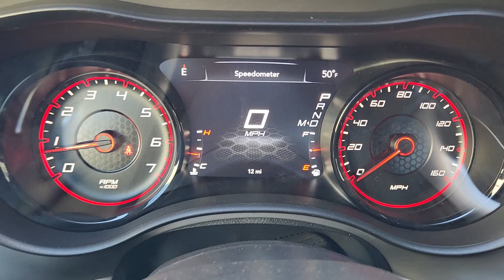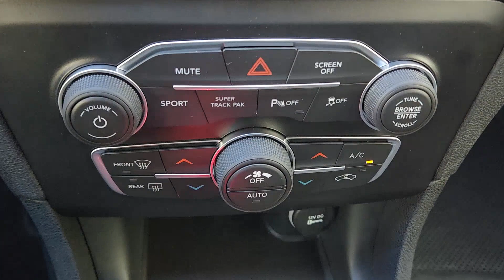2023 Dodge Charger Fort Worth, Arlington, Dallas, Weatherford, Benbrook 698997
White Knuckle Clearcoat New 2023 Dodge Charger available in 9101 Camp Bowie W. Blvd., Fort Worth, Texas at Moritz CDJR. Servicing the Fort Worth, Arlington, Dallas, Weatherford, Benbrook, area.

Moritz CDJR
9101 Camp Bowie W Blvd Ste.#2

White Knuckle Clearcoat 2023 Dodge Charger R/T RWD 8-Speed Automatic HEMI 5.7L V8 Multi Displacement VVT Bluetooth Backup Camera Black Cloth 1-Yr SiriusXM Guardian Trial 4G LTE Wi-Fi Hot Spot 4-Wheel Disc Brakes 8.4 Touchscreen Display ABS brakes Air Conditioning Alloy wheels AM/FM radio: SiriusXM Anti-whiplash front head restraints Apple CarPlay Apple CarPlay/Android Auto Auto-dimming Rear-View mirror Black 1-Piece Performance Spoiler Black Dodge Grille Badge Blacktop Package Blacktop R/T Badge Cloth Performance Seats Compass Driver door bin Driver vanity mirror Dual front impact airbags Dual front side impact airbags Emergency communication system: SiriusXM Guardian Four wheel independent suspension Front anti-roll bar Front Bucket Seats Front Center Armrest Front dual zone A/C Front reading lights Fully automatic headlights Garage door transmitter: HomeLink Gloss Black I/P Cluster Trim Rings Google Android Auto HD Radio Illuminated entry Integrated Voice Command w/Bluetooth Knee airbag Lane Departure Warning System Leather Shift Knob Low tire pressure warning Occupant sensing airbag Outside temperature display Overhead airbag Overhead console Panic alarm ParkView Rear Back-Up Camera Passenger vanity mirror Power 2-Way Driver Lumbar Adjust Power 8-Way Driver Seat Power driver seat Quick Order Package 26N Radio: Uconnect 4C w/8.4 Display Rear anti-roll bar Rear Armrest w/Cupholder Seat Rear window defroster Remote keyless entry Rhombi 2-Pc Wheel Center Cap Satin Black Charger Decklid Badge Satin Black Dodge Tail Lamp Badge Split folding rear seat Sport steering wheel Steering wheel mounted audio controls Tachometer Telescoping steering wheel Tilt steering wheel Traction control Trip computer Wheels: 20 x 8 Black Noise Painted.